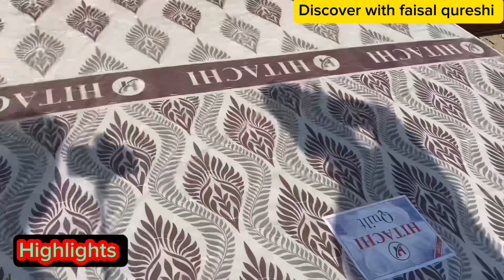Wholesale furniture Market In Karachi | Cheap Furniture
Cheap furniture
Sunday Market
Up sunday market
Lunda bazar
Chor bazar